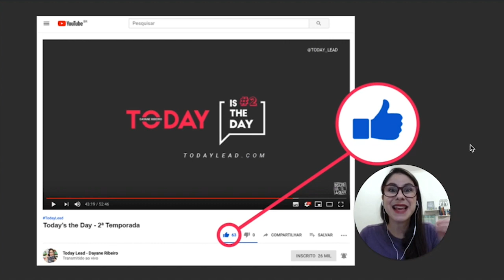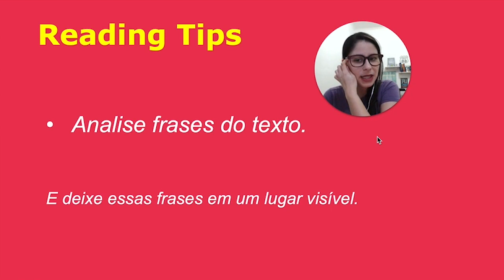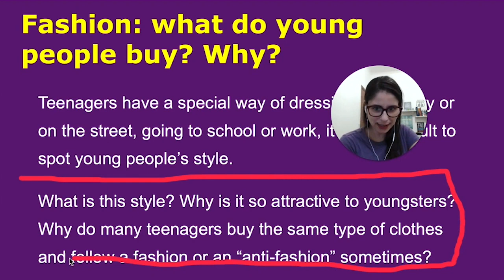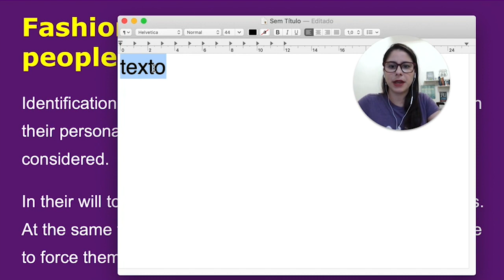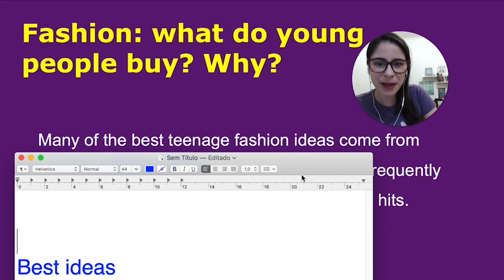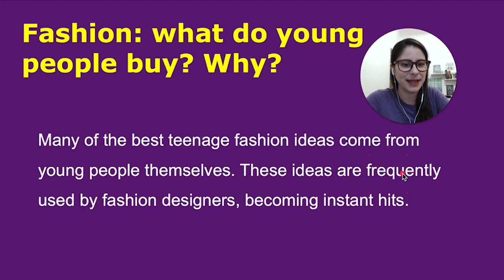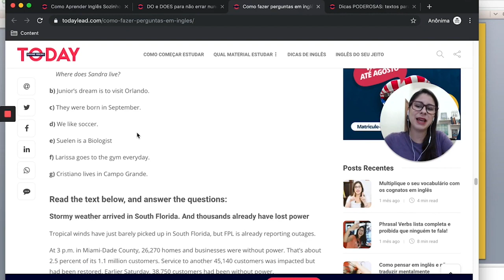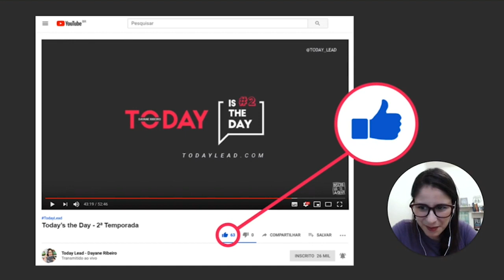Aula #12 - Como ler qualquer coisa em inglês fazendo assim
Aprenda a ler em inglês com esta super ferramenta e potencialize a sua leitura com estas dicas!

Ler em inglês não é um bicho de sete cabeças. Coloque em prática estas 3 dicas infalíveis que irão te ajudar com a leitura. Como elas potencializam o seu vocabulário, em pouco tempo você já vê a diferença no seu inglês.

⭕[ ARTIGO COMPLETO ]  3 dicas poderosas para ler em inglês.

► Aprenda hábitos simples para ler em inglês sendo iniciante
( 02:10 )